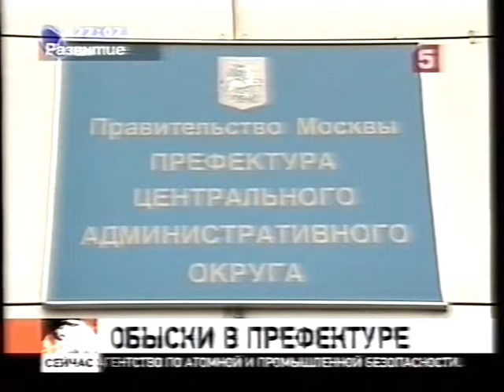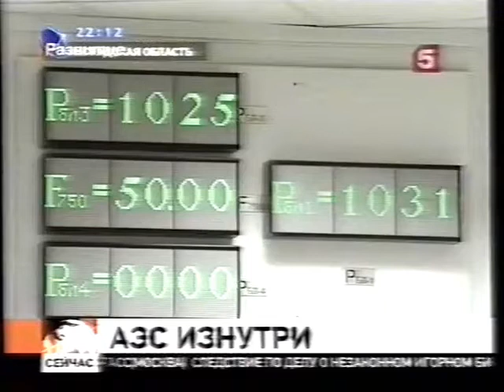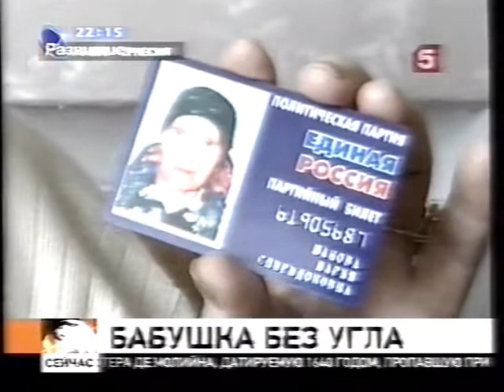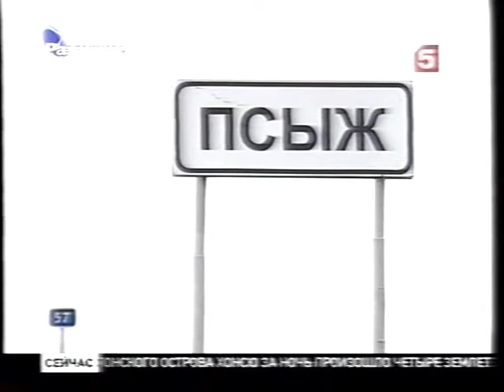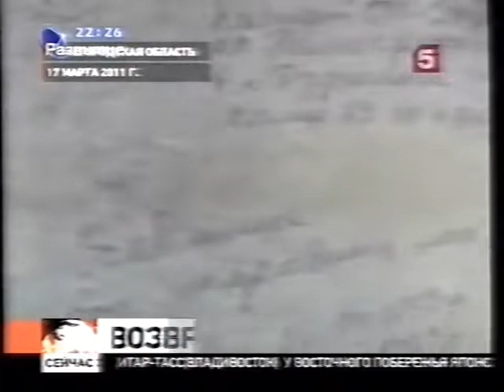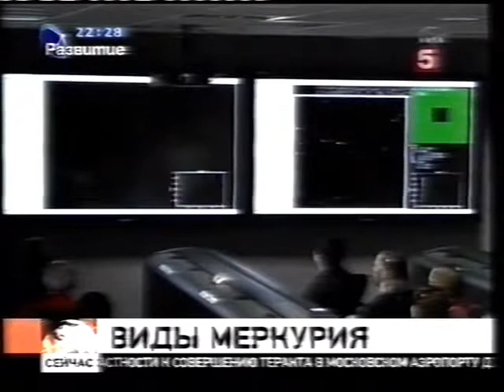Сейчас Пятый Канал (Март 2011)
Теперь С Форматом Экрана 4:3